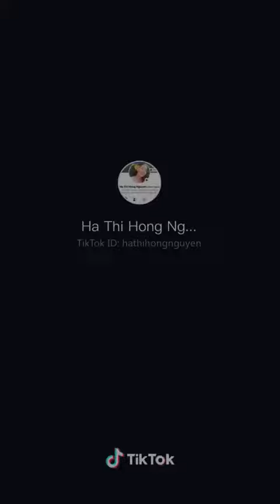Khi chó có thần thái